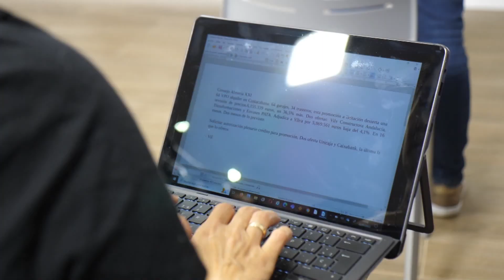22 07 22 AYUNTAMIENTO COMISION DE URBANISMO